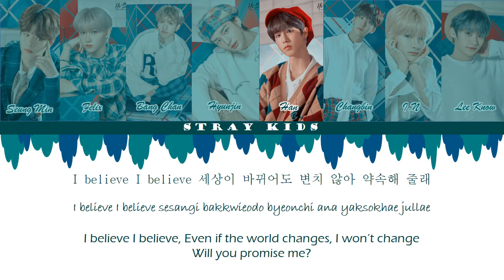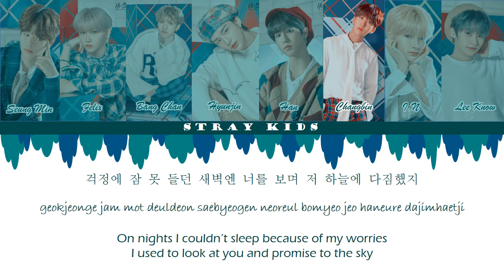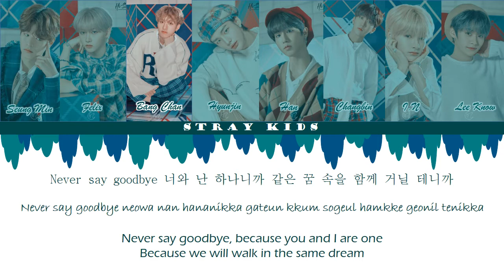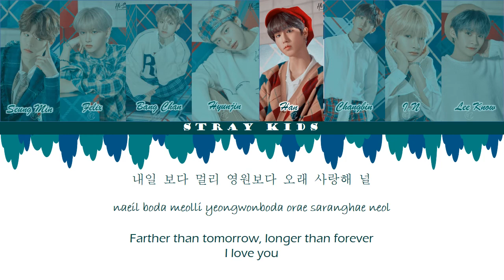Stray Kids -"Story That Won't End" (끝나지 않을 이야기)/(Extra-ordinary You)Color Coded Lyrics [Han/Rom/Eng]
This video is to promote the artists. Especially the owner of this music.